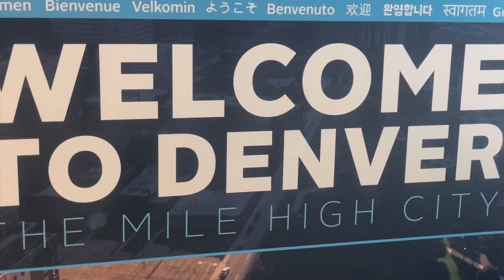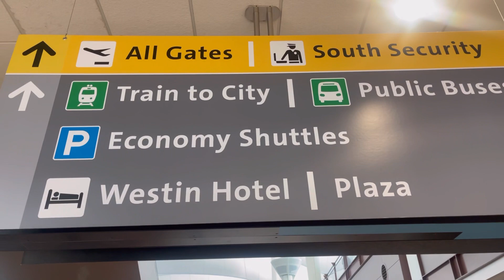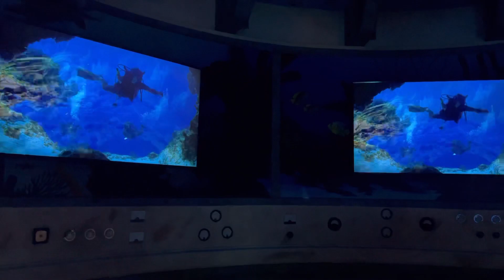DOWNTOWN DENVER COLORADO VLOG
EXPLORING DOWNTOWN DENVER COLORADO VLOG

In this vlog I finally get to explore downtown Denver Colorado! I always wanted to go to Denver but 2020 had messed my trip up! Now that society is kinda back to normal I will be knocking states I always wanted to see out the park! This is my winter edition of denver Colorado but I will be going back in the spring or summer!